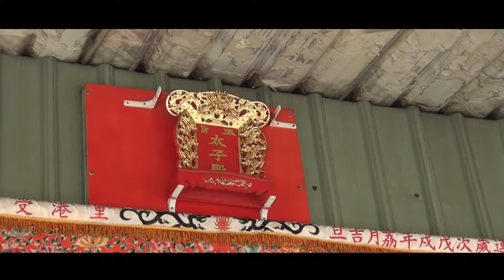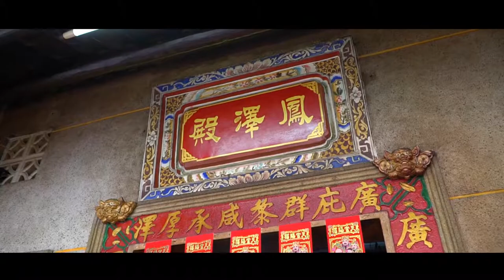723大樹九曲堂安恩宮廣澤尊王 陳奶夫人辛丑年往大社三奶里碧雲宮 大樹水寮里鳳澤殿領兵請火謁祖進香回駕遶境安座大典片頭